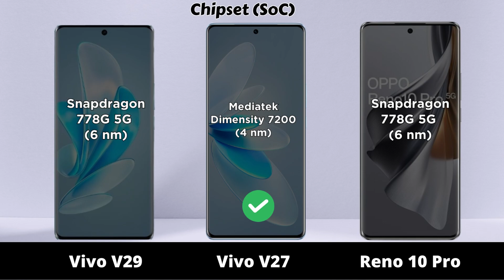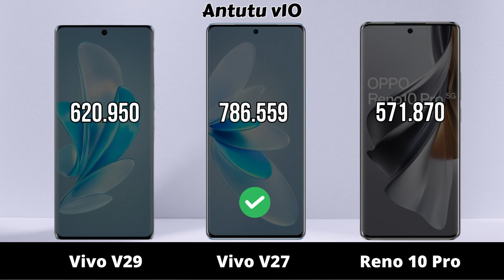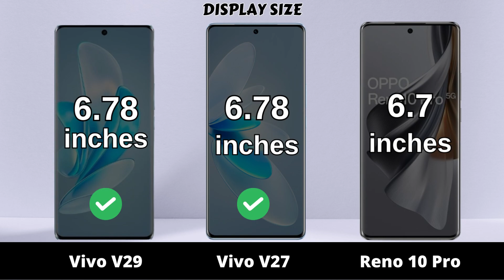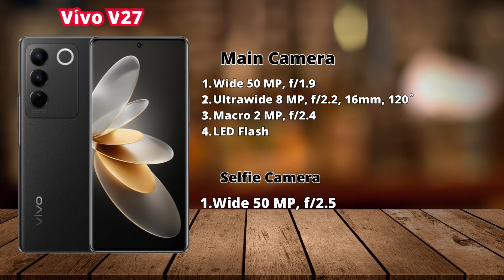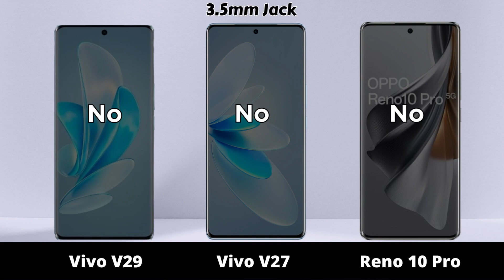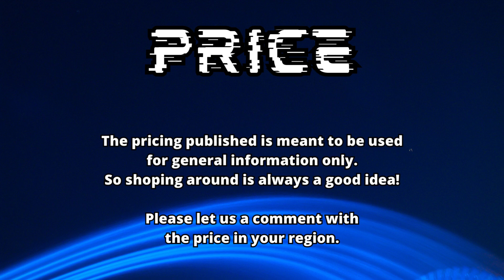Vivo V29 vs Vivo V27 vs OPPO Reno 10 Pro